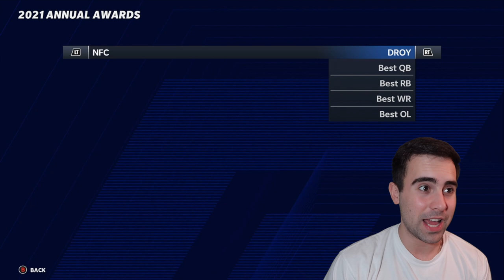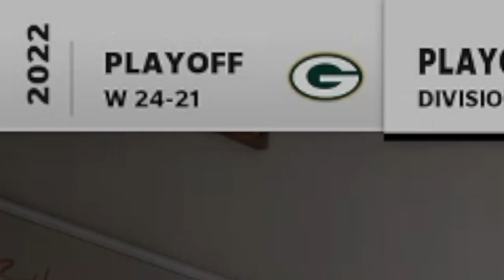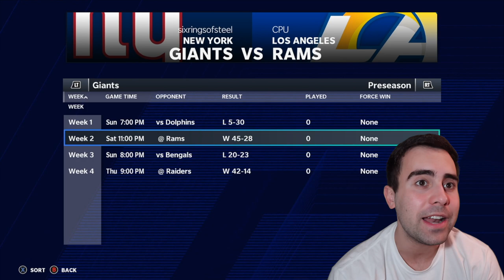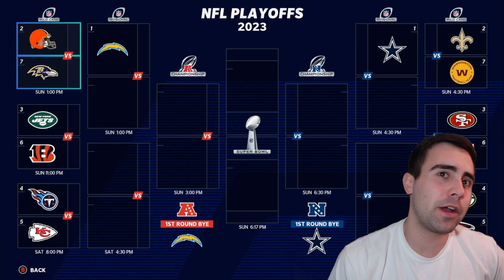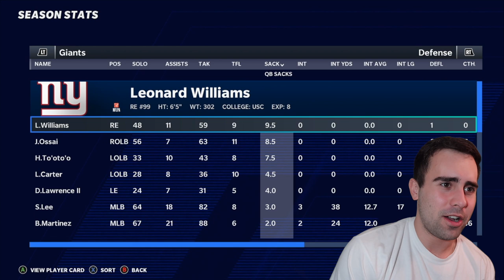KENNY GOLLADAY AND THE NEW LOOK GIANTS REBUILD! MADDEN 21!